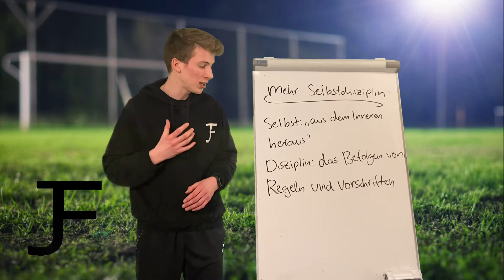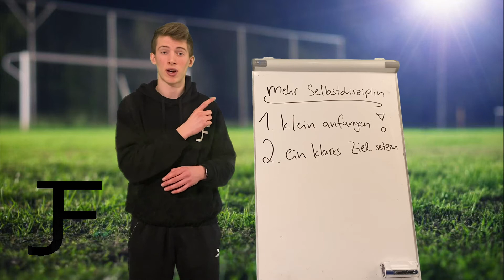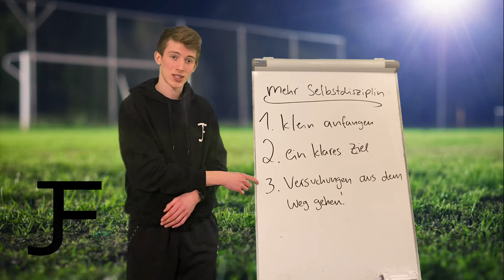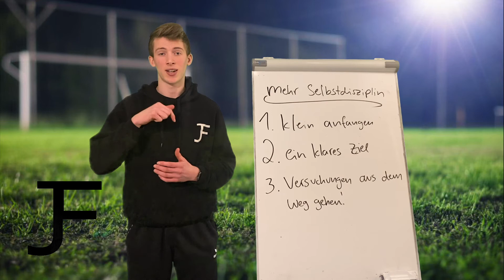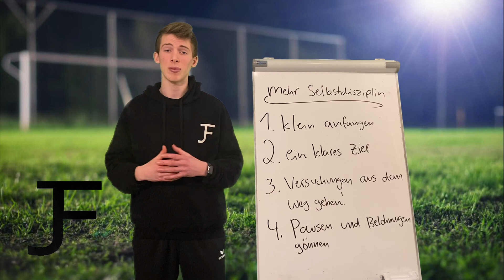MEHR DISZIPLIN! | So bekommst du mehr Selbstdisziplin in dein Leben!